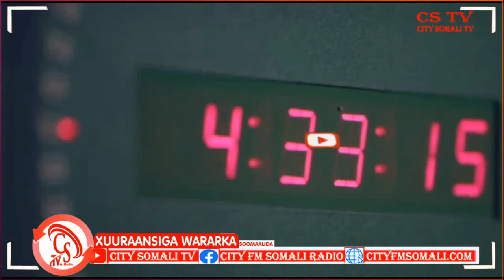“Waan Aragnaa Daruufaad ku jiigtaan, Anaga Nafteeda Daruufo Adagbaan ku joognaa lkn Difaaca...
“Waan Aragnaa Daruufaad ku jiigtaan, Anaga Nafteeda Daruufo Adagbaan ku joognaa lkn Difaaca dalkeena kama Quuseysanayno” Agaasimaha Guud ee Wasarada Gaashaandhiga